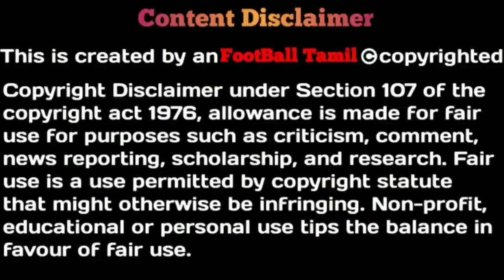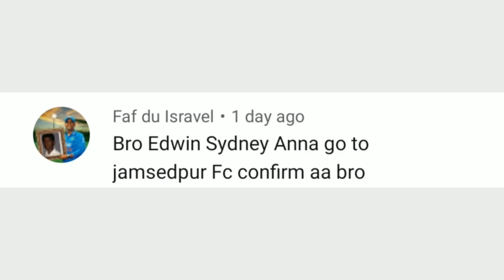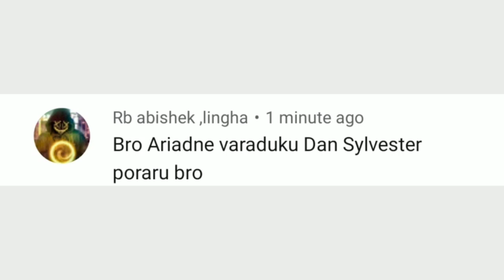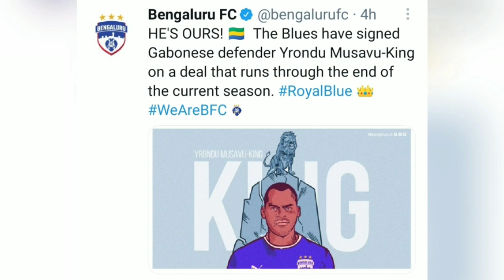Santana IN☑️ so Jakub OUT❎ for CFC|Edwin , Tangri rumours🤦‍♂️|BFC,HFC Announcements👌|Footballtamil